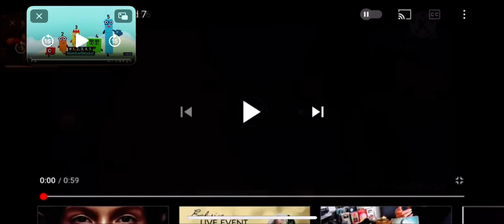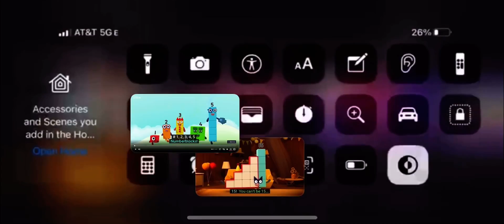Pooh Falling add round 9